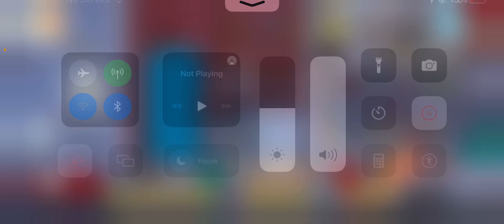The Paris vacation!!!